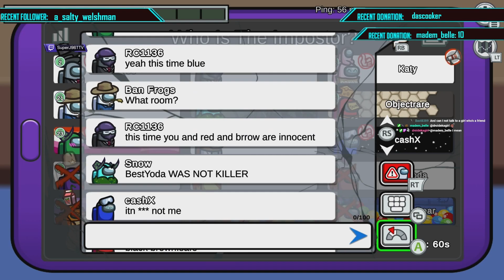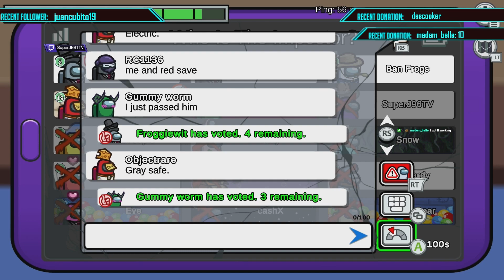I Never Saw It Coming Among Us